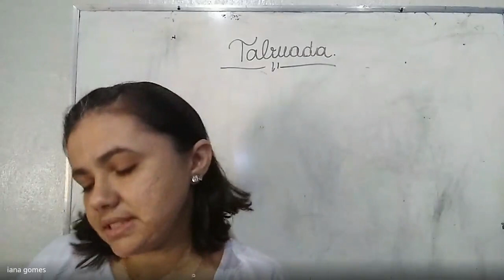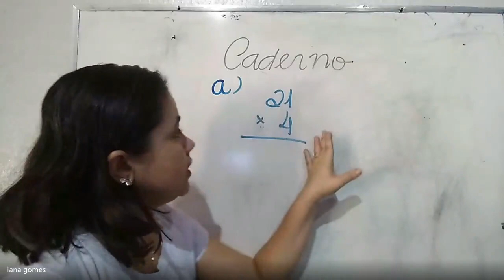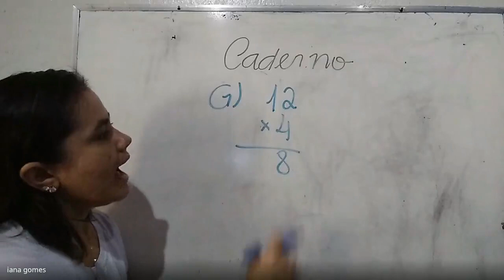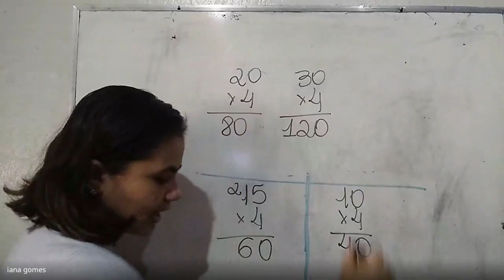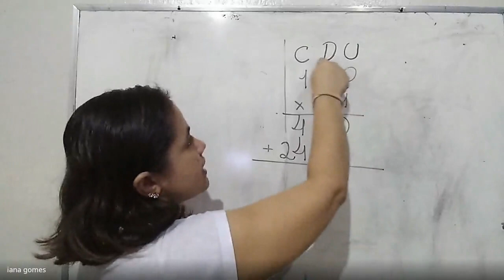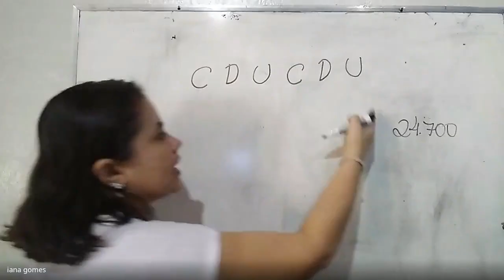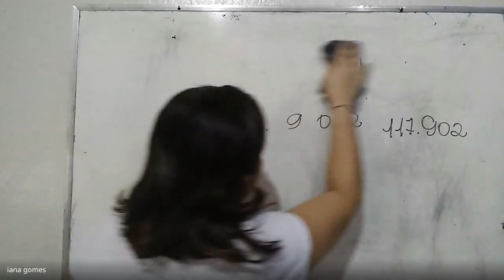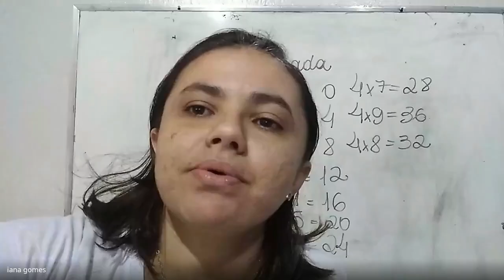17/07/2020 - Matemática - 4º ano | Parte 2